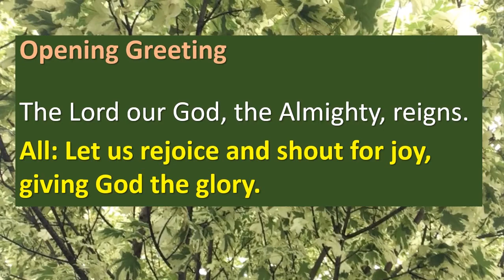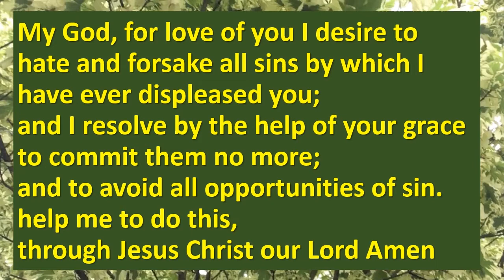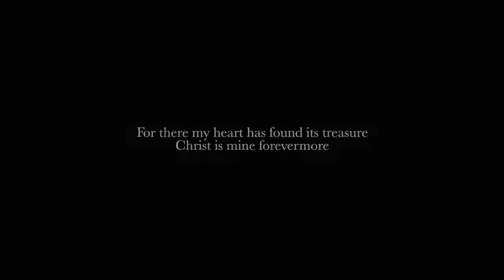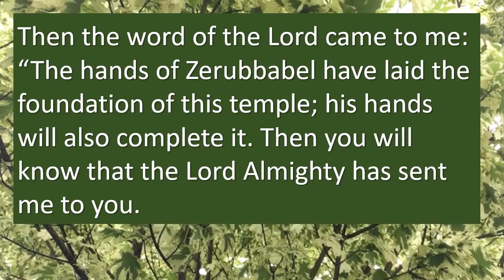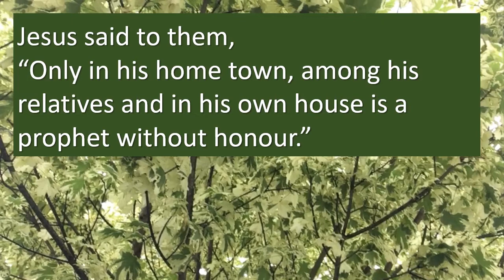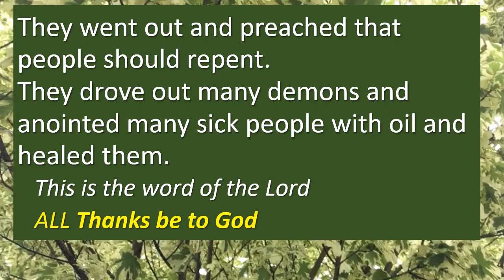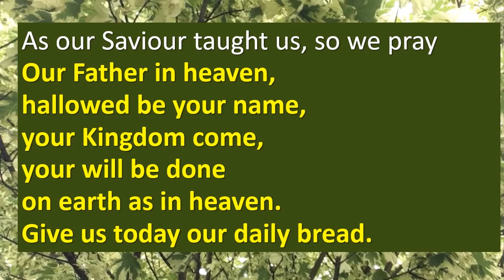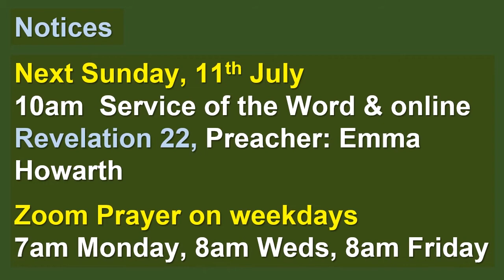St Helens Parish Church, Merseyside, Sunday Worship 4th Jul 2021, Zechariah 4, Rev Scott Davies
St Helens Parish Church, Merseyside, Sunday Worship 4th Jul 2021, Zechariah 4, Rev Scott Davies. Prerecorded worship similar to the worship at our 10am in-building gathering.  We are coming towards the end of our series looking at trees through the bible.  Rev Scott Davies is vicar at St David's Carr Mill and Cafe Church Mossbank